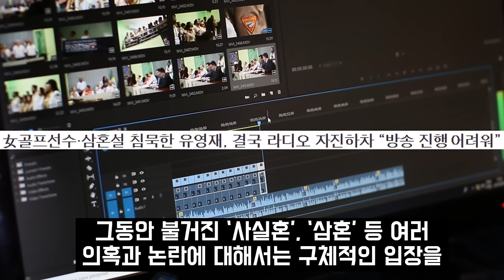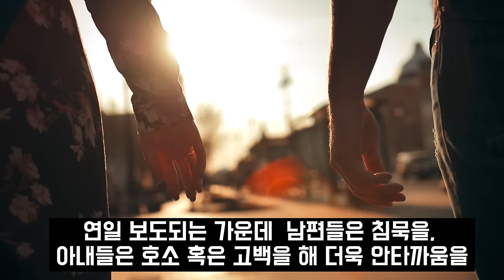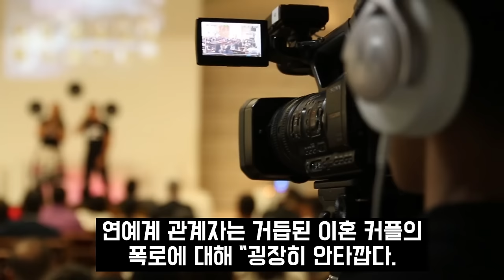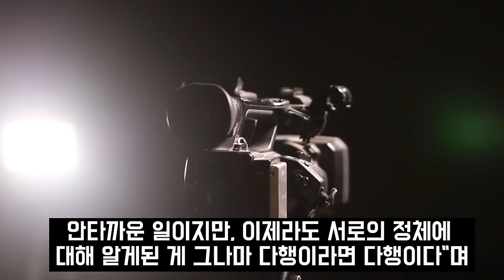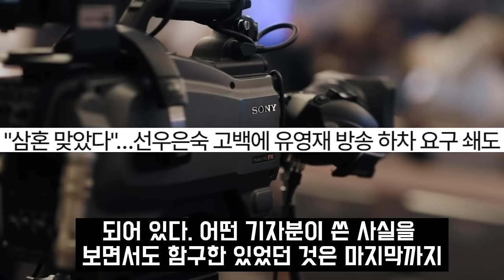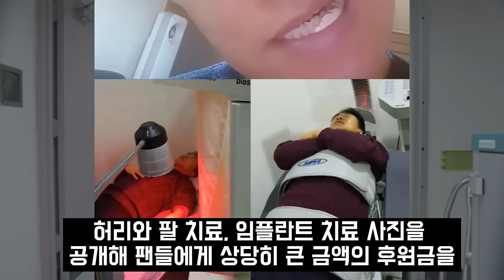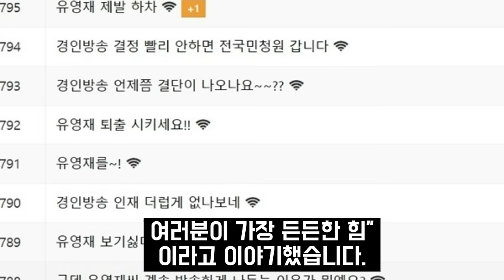유영재 하차 후 추가폭로, 선우은숙 동치미 발언에 또다시 눈물흘린 이유